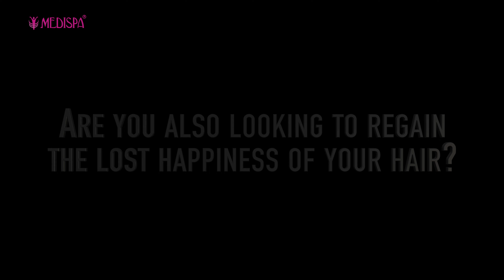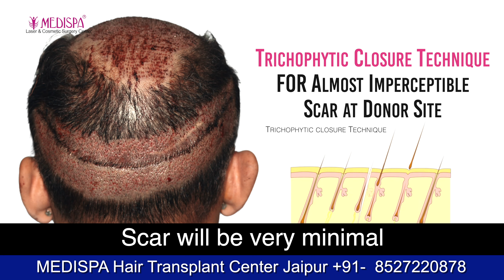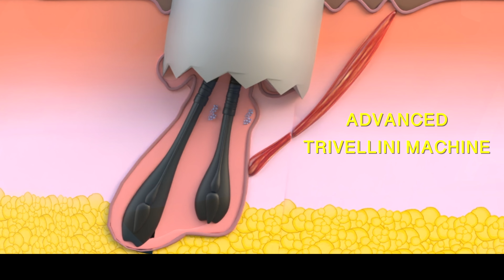5000 Grafts in Australian Hair Transplant Patient Testimonial Review at Medispa with Dr Suneet Soni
5000 Grafts in Australian Hair Transplant Patient Testimonial Review at Medispa with Dr Suneet Soni

Dr. Suneet Soni, at Medispa Hair Transplant Centre, is a world-renowned hair transplant surgeon and plastic cosmetic surgeon. He has successfully completed more than 8,000 hair transplants. Patients worldwide prefer to come to our Jaipur and Delhi centers to undergo procedures with Dr. Soni due to his amazing combination technique of FUT + FUE and BHT (Beard Grafts), as well as his artistic sense of hairline designing.

In this case, Dr. Soni has performed a 5,000-graft hair transplant with a combination of FUT, FUE, and Beard Hair Grafts in a day-care procedure with very artistic hairline designing, considering the patient's facial features and age. In this patient testimonial, we present the hair transplant results of 8 months, where we have covered a larger area in one go with a natural-looking hairline design. The results are so seamless that no one can tell it's transplanted hair, as can be clearly seen in the video.

Being a plastic and cosmetic surgeon, Dr. Soni ensures that his operation theater is designed to global standards and equipped with all the necessary machines for patient safety. Additionally, he uses the Trivellini System for FUE extraction, which increases results by 7 to 10% compared to traditional motorized FUE graft extraction. He also utilizes Choi implanter pens, which increase the total yield since the grafts do not need to be held while inserting them into the slit.

Australian Patient Review
Traveling from Australia to undergo my hair transplant with Dr. Suneet Soni was the best decision I made. I was initially apprehensive about traveling so far for the procedure, but after extensive research and consultations, I chose Medispa Hair Transplant Centre. Dr. Soni’s expertise in combining FUT, FUE, and BHT techniques, along with his exceptional artistic skills in hairline design, exceeded my expectations. Eight months post-surgery, my hair looks incredibly natural, and no one can tell I had a transplant. The team’s professionalism and the state-of-the-art facilities made me feel comfortable and well-cared for throughout the process. I highly recommend Dr. Soni and Medispa to anyone considering a hair transplant.